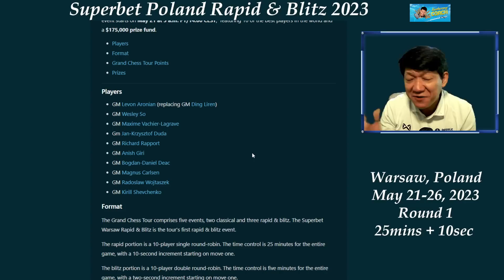TINDI NI sO SA ENDGAME! ENGINE MOVE LAHIT WALA ORAS! So vs Deac! Superbet Poland 2023 Rapid Round 1